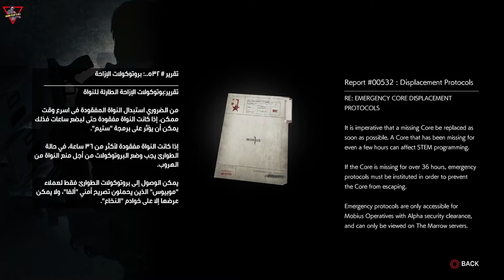The Evil Within 2 [2017] [Episode 04 - Chapter 06] [Lang: En - Sub: En/Ar] مترجم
ذا إيفل ويذ ان 2 مترجم عربي بالكامل [2017] [الحلقة 04 - الفصل 06]

بعد ثلاث سنوات من الأحداث التي وقعت في مستشفى "بيكون" للأمراض النفسية، غادر "سيباستيان كاستيانوس" قسم شرطة مدينة "كريمسون" وما زالت تلك التجربة في "بيكون" تطارده، بالاضافة إلى اختفاء زوجته "مايرا"، ووفاة ابنته "ليلي" في حريق منزلهم. تواصلت معه شريكته السابقة "جولي كيدمان" وهي عميلة لـ "موبيوس"، وكشفت له أن "ليلي" لا تزال على قيد الحياة منذ أن زيّفت "موبيوس" وفاتها. والآن تحتاج "موبيوس" إلى مساعدة "سيباستيان" في إنقاذ "ليلي". تم إحضار "سيباستيان" إلى منشأة "موبيوس" السرية ليلتقي بالمسؤول، والذي وضّح بأن "ليلي" تمّ استخدامها كنواة لنظام "ستيم" جديد لمحاكاة مدينة تُسمّى "يونيون". ومنذ مدّة، فقدت "موبيوس" الاتصال بعملائها الذين بداخل "يونيون"و بـ "ليلي"، ولم يعد لديهم الآن أي سيطرة على "ستيم". يوافق "سيباستيان" على مَضَض على مساعدة "موبيوس" حتى تتاح له فرصة الدخول في "ستيم" وإنقاذ "ليلي".